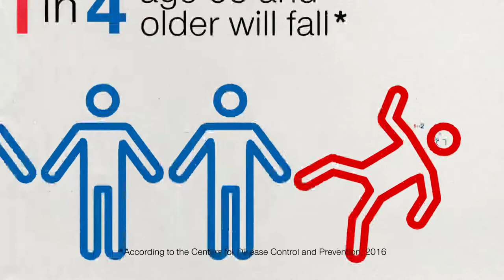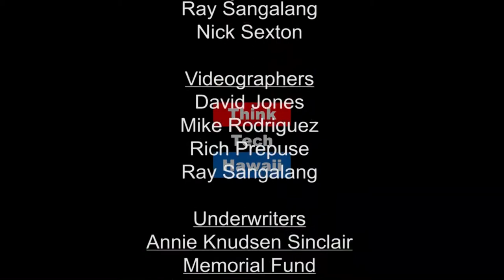The Future is Global (Security Matters: Hawaii)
Because Security Matters.  We will explore Dr. Falayi’s concepts around the  growing capacity for hybrid leadership in our businesses and communities.  The host for this episode is Andrew Lanning.  The guest for this episode is Dr. Flo Falayi Fiim.

Viewers will gain a better understanding of the dynamics of leadership change, and the potential for leveraging hybrid thought to encourage global leadership.